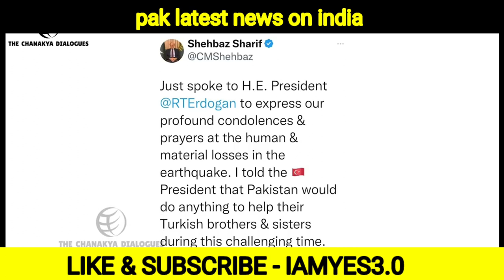turky insult of pak ।। भारत का रास्ता रोकना पाक को पड़ा महंगा ।।pakistan news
hello friends swagat hai apka IAMYES3.0 me . turkey ne ki pak ki beijjati or pak awam ki ray ke kya bharat ka rashta rokna pak ko pada mehnga.

pakistan news
latest news
pakistan economic crisis
pakistan crisis
pakistan economy